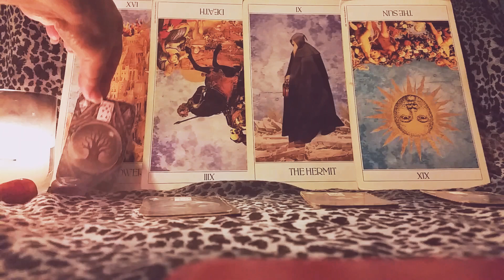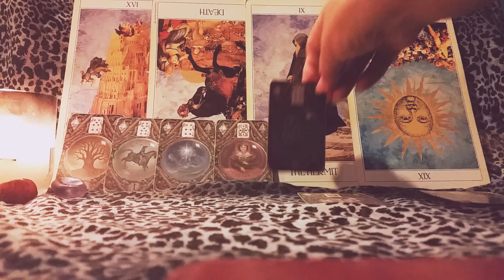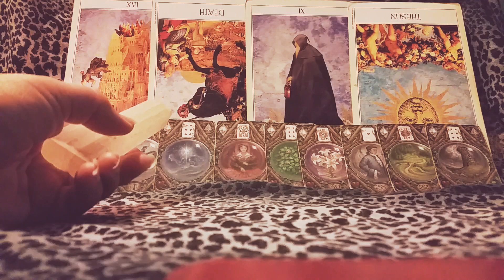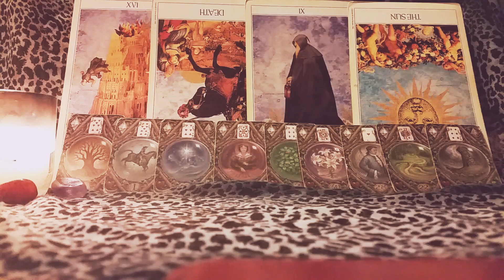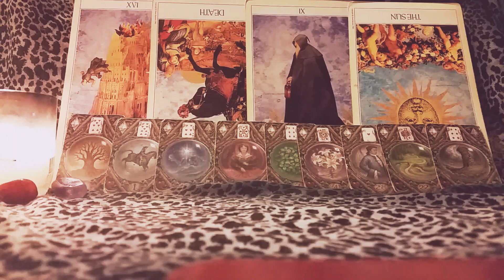Sagittarius Past life 14.02.1900 'A situation affecting Valentines Day in 2022'